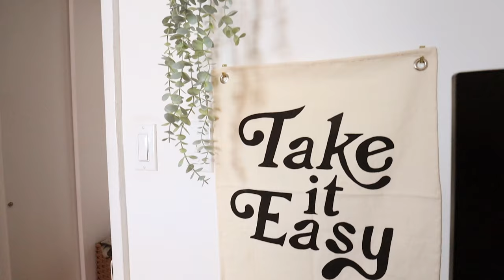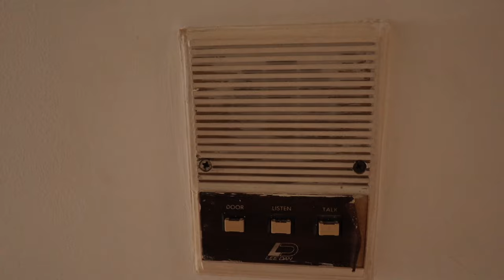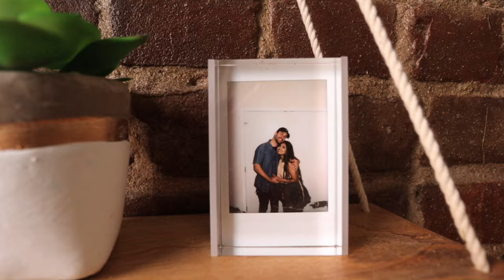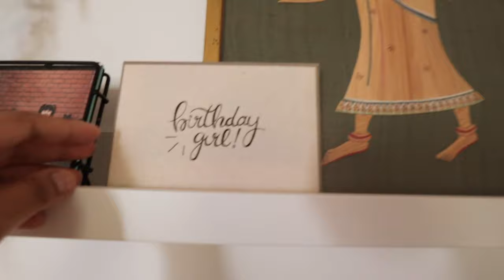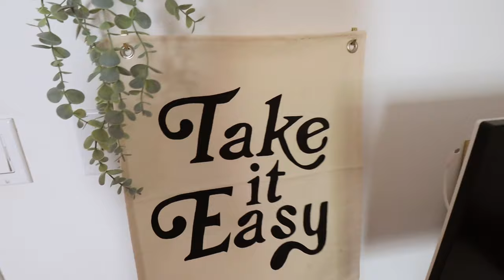NYC Apartment Tour 2021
My NYC apartment tour 2021 is finally here!! I am so excited to present you with this NYC apartment tour! I hope you like my 1 bed, 1 bath apt tour!

Decanter 1
Decanter 2
Gold Frame
White Frames
Light wood frames
Black Frames
Ikea Plant Ladder
Ikea Hovet Mirror
Ikea Stools

KITCHEN:
Healthier Together Cookbook
Black Rolling Storage Unit

BATHROOM:
Storage Unit
Trash Can
Beard Hair Catcher

BEDROOM:
Ikea shelving
Alex Drawer
Lowes butcherblock(I got it in walnut and 4ft)